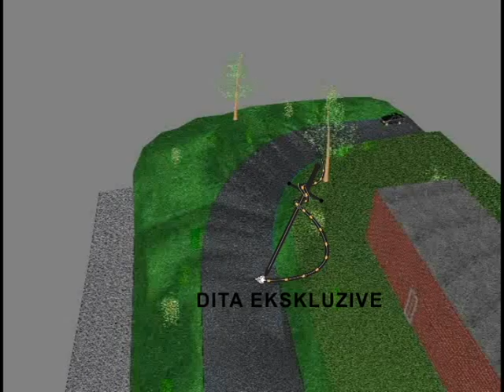DITA: Videoja e ekspertizes per Olldashin - Plani 4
Videoja 3D e eksperteve te pajtuar nga Prokuroria qe riprodhon aksidentin e deputetit Olldashi. Botohet per here te pare nga DITA.